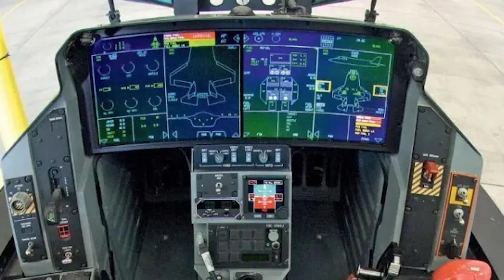5.GENERATION KAMPFFLUGZEUG KAAN. EIGENSCHAFTEN UND EINTRITTSDATUM IN DAS INVENTAR? TÜRKEI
Die Kampfflugzeuge KAAN, die als das erste einheimische und nationale fünfte Generation Kampfflugzeug der Türkei gelten, sorgen in der Luftfahrtwelt für großes Aufsehen! Doch welche Eigenschaften besitzt dieses revolutionäre Flugzeug? Wie wird es sich im Vergleich zu seinen Konkurrenten wie der F-35 und der Su-57 schlagen? In diesem Video werden wir alle Details von KAAN untersuchen – von seinem Design bis hin zu seinen Waffensystemen!
Bereit? Dann lassen Sie uns die Macht der Türkei am Himmel entdecken!

KAAN  5.GENERATION  KAMPFFLUGZEUG EIGENSCHAFTEN  TÜRKEI